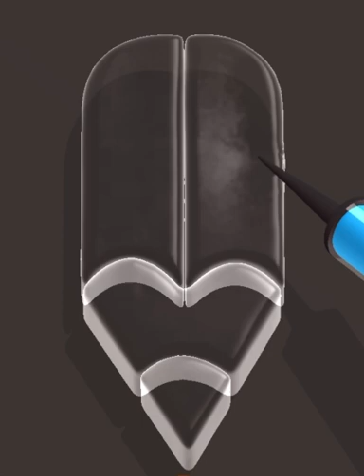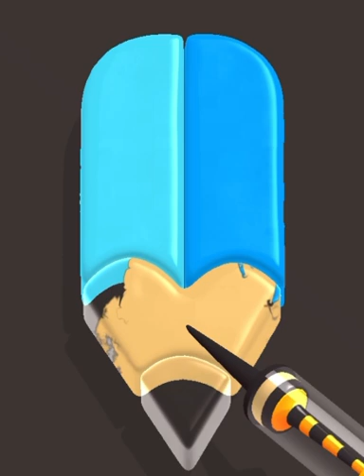Jelly Dye! Satisfying and Relaxing Game!